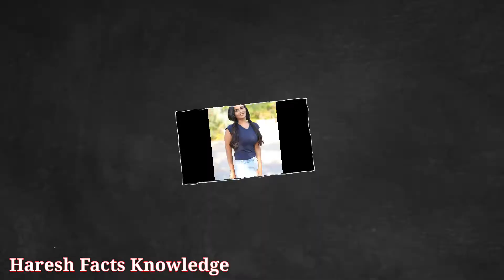જીલ જોષી લાઇફ સ્ટાઇલ, Zeel joshi,lifestyle, Biography, income, family, video 2022,